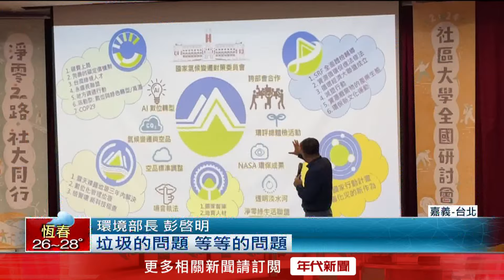網內互打？ 邱泰源爆「總統打電話罵環境部長」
衛福部長邱泰源昨（21）日爆料，總統賴清德因醫療院所減碳議題致電罵環境部長彭啓明，讓國民黨立委撿到槍，開酸賴政府內閣團隊不團結。邱泰源事後改口，說自己與彭啓明是好朋友雙方溝通無礙。彭啓明今（22）日受訪時證實總統有致電關心，但口氣並無責罵，而是希望他能更積極、更勇於任事。

下載【年代電視】APP：
iOS平台：